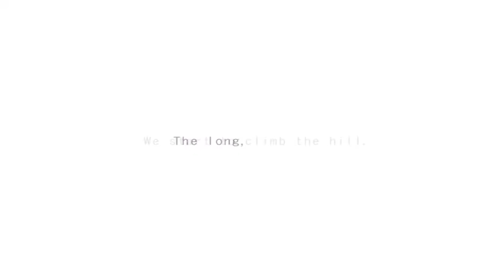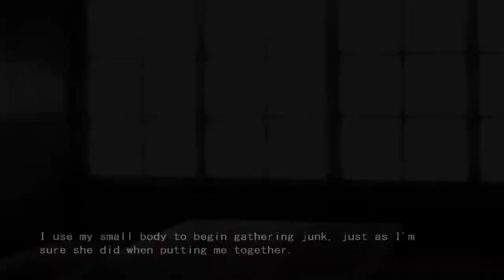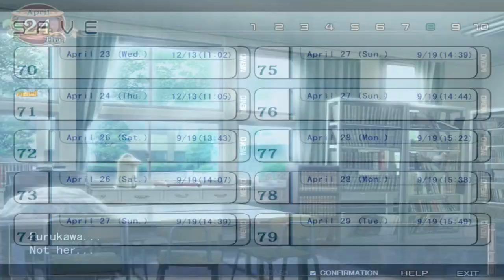CLANNAD Blind Livestream Bonus 2: Getting locked in the Gym Shed with Nagisa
This is the lewdest scene in the game without a doubt.